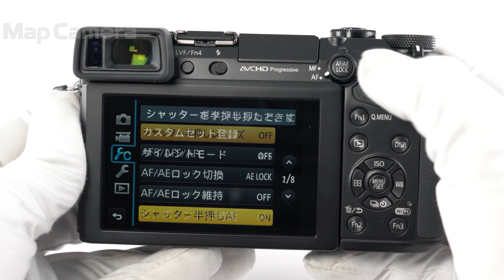Panasonic (パナソニック) LUMIX DMC-GX7 並品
Panasonic (パナソニック) LUMIX DMC-GX7

【付属品】
ストラップ・USBケーブル・バッテリー・チャージャー

【外観】液晶パネル下部に僅かなヒビ割れがあります。